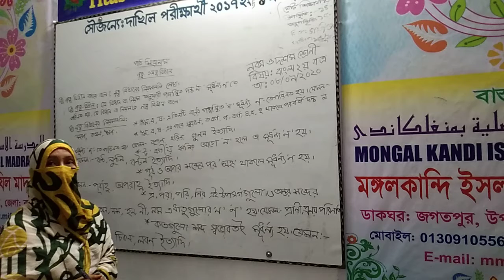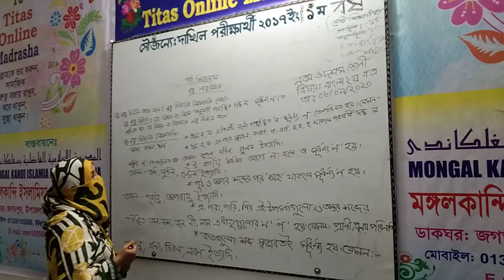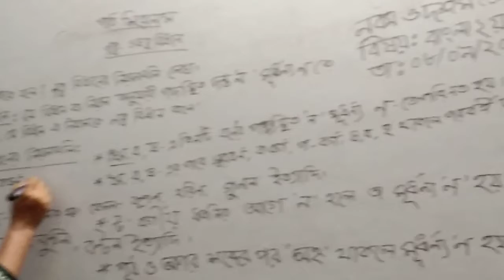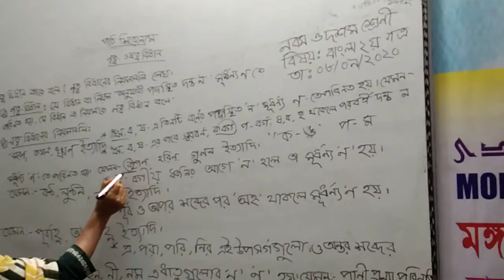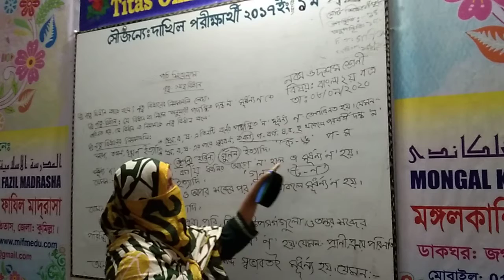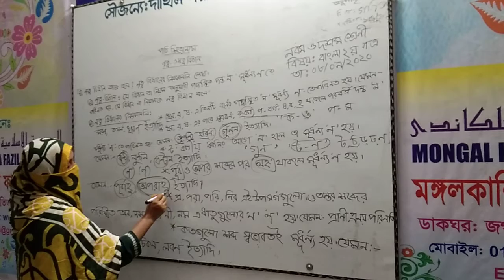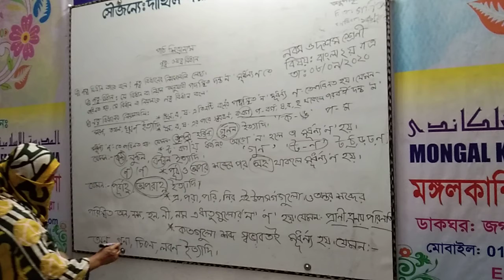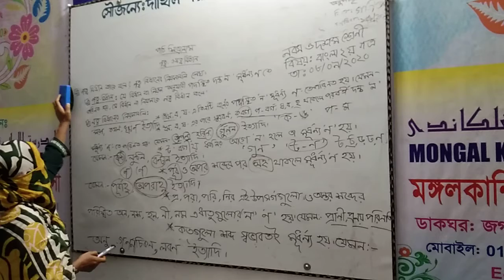Bangla 2nd _ Na tatto_ 9 &10 _Sultana Razia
Bangla 2nd _ Na tatto_ 9 &10 _Sultana Razia _ Bengali Lecturar_Mongalkandi Fazil Madrasha, Titas, Cumilla